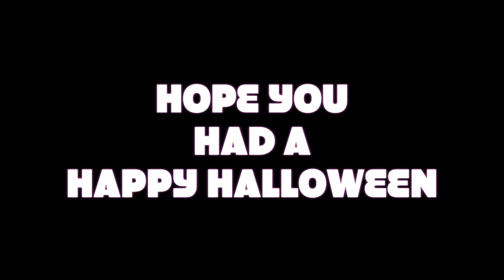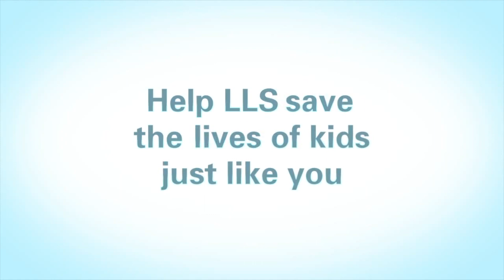LYNX NEWS #3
Longfellow Elementary School
Student Congress News #3
A Melissa Garcia Production